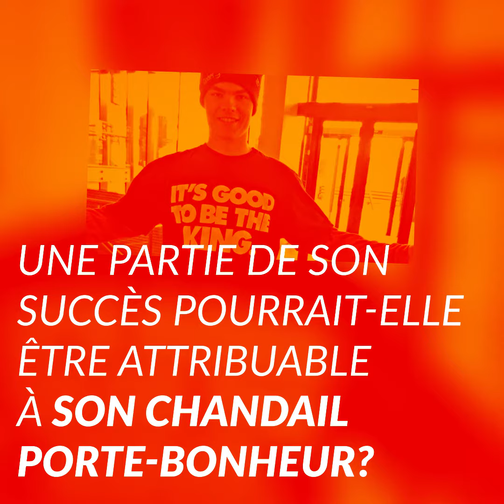Gala Sports Québec 2017 - Mikaël Kinsgbury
Gagnant du prix de l'athlète masculin niveau international au 44e Gala Sports Québec